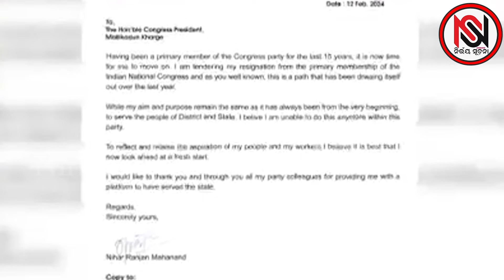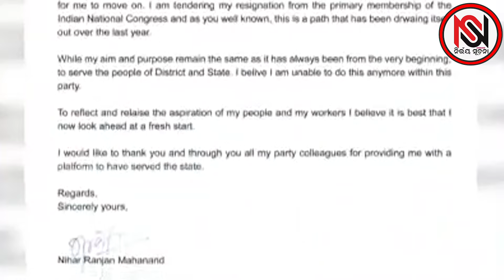ପଦରୁ ହଟାଇଲା କଂଗ୍ରେସ, ଦଳ ଛାଡ଼ିଲେ ପୂର୍ବତନ ବିଧାୟକ |Nirbhay Suchana